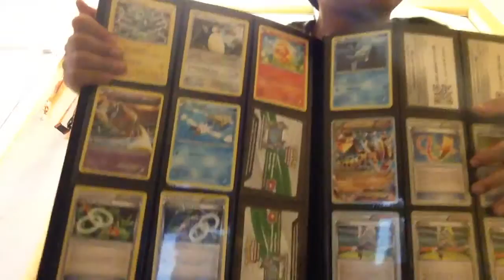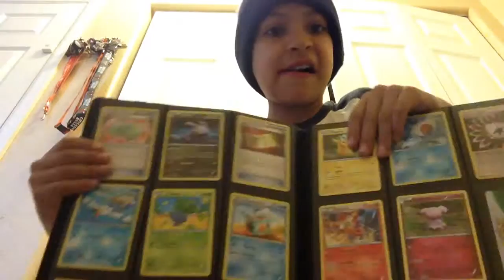Pokemon in real life